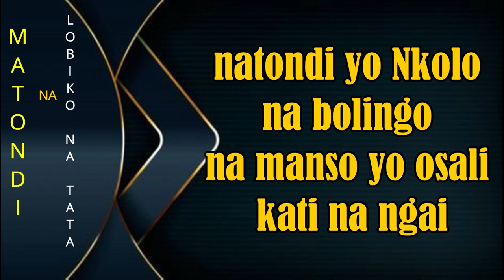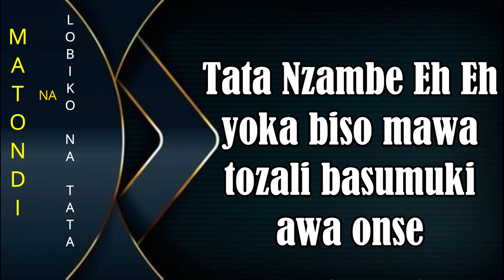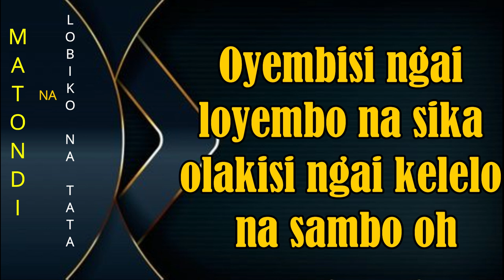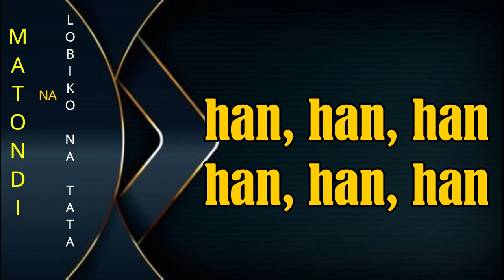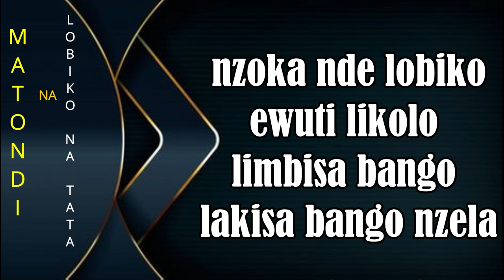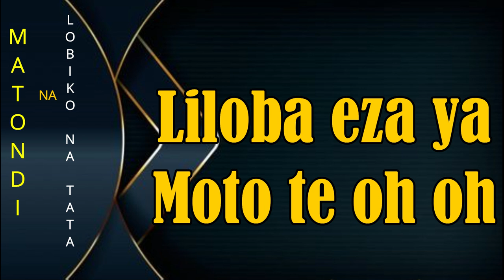CANTIQUE: MATONDI NA LOBIKO NA TATA